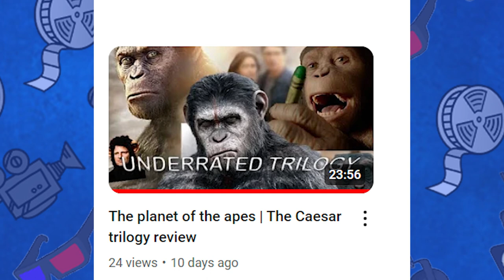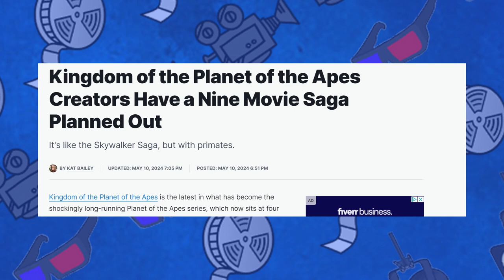Kingdom of the planet of the apes -movie review pelipollo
i thought this was a gud movie